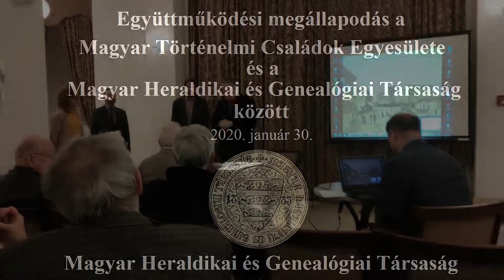Együttműködési megállapodás kötése a Magyar Történelmi Családok Egyesületével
A Magyar Heraldikai és Genealógiai Társaság együttműködési megállapodást kötött a Magyar Történelmi Családok Egyesületével 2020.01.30-án tartott rendes felolvasóüléssel egybekötve a Magyar Nemzeti Múzeum Pollack Mihály termében.

A szerződést az Magyar Heraldikai és Genealógiai Társaság részéről dr. Pandula Attila, az MHGT elnöke, a Magyar Történelmi Családok Egyesülete részéről pedig br. Riedel Loránd, az MTCSE elnőke írta alá ünnepélyes keretek között.